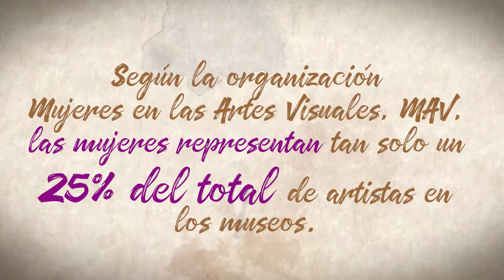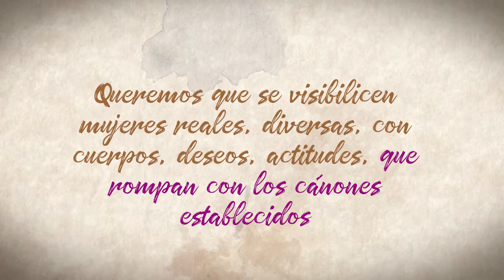Mujeres y su representación en el arte y medios de comunicación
¿Dónde están las mujeres artistas?... ¿Cómo se las ha representado históricamente?, y... ¿cómo se sigue representando a la mujer en los medios de comunicación?
Hemos llevado este análisis a los municipios de la Mancomunidad Pantueña y esto es lo que nos han dicho sus mujeres